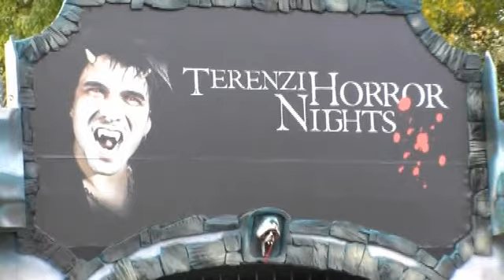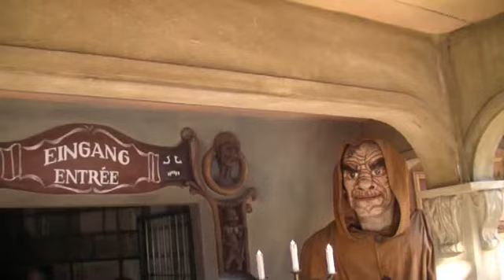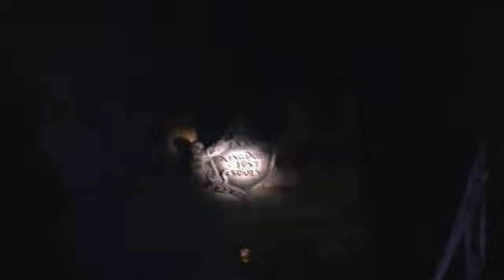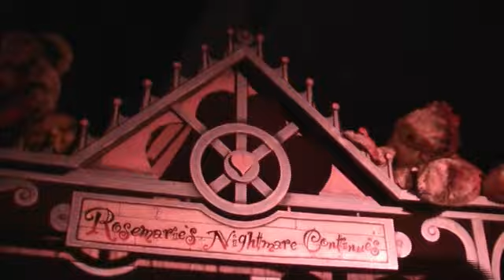EUROPAPARK HALLOWEEN 2009